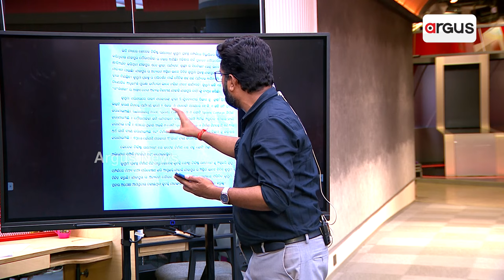କୁସୁମା ପ୍ରୋଜେକ୍ଟ ନେଇ କ୍ରୀଡ଼ା ବିଭାଗର ସ୍ପଷ୍ଟୀକରଣ || Kusuma Project || Sports Department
କୁସୁମା କଟେଜ୍ ସମ୍ପର୍କରେ ନାହିଁ କୌଣସି ସୂଚନା, ସ୍ପଷ୍ଟ କଲା କ୍ରୀଡ଼ା ବିଭାଗ । ପୌରପାଳିକାର ମିଛର ପୋଲ୍ ଖୋଲିଲା କ୍ରୀଡ଼ା ବିଭାଗ । ଆଜି ସାମ୍ବାଦିକ ସମ୍ମିଳନୀରେ ମିଛ କହିଥିଲେ ଯାଜପୁର ପୌର ଉପାଧ୍ୟକ୍ଷ ସନ୍ତୋଷ ମଲ୍ଲିକ ।